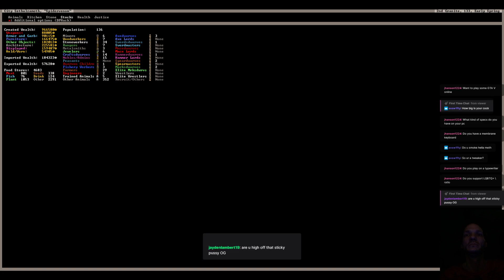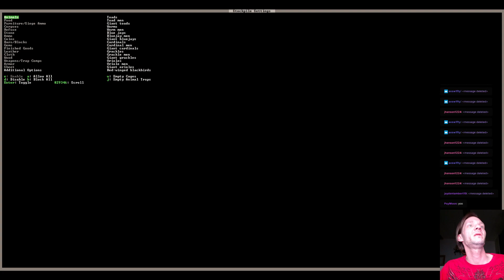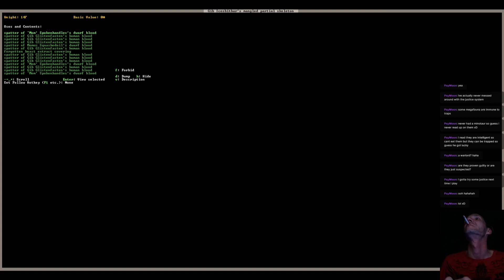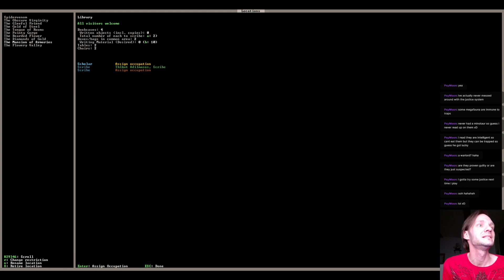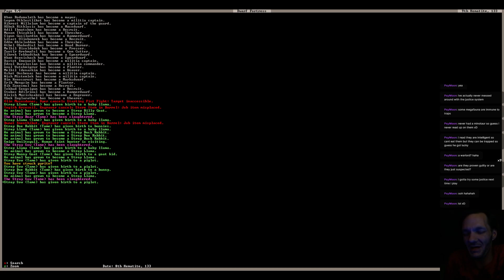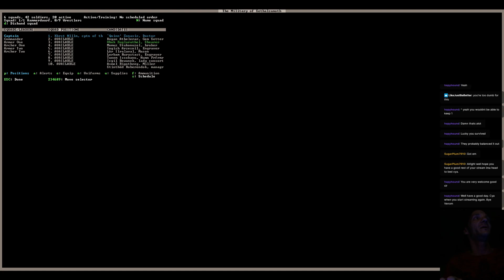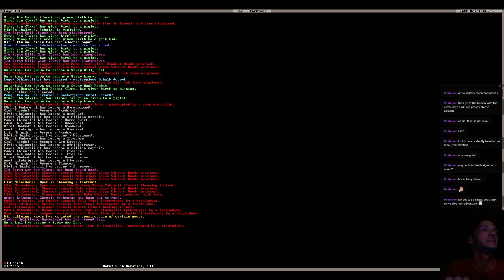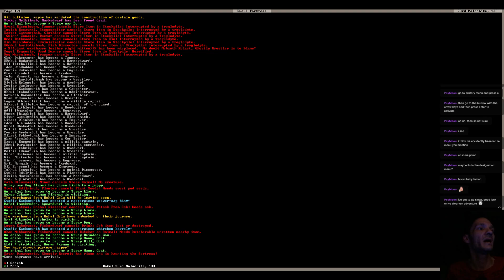Dwarf Fortress pt 4! Oh boy...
Five more hours putting this fort at over 40 hours... Learning new stuff, relearning old stuff, auto chop wood figured out woohooooo.